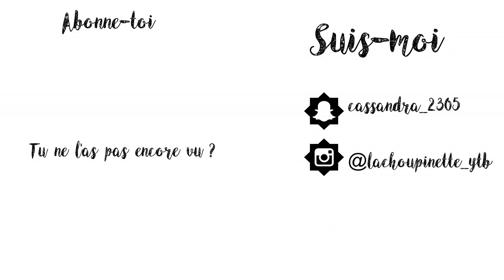♡ STORY TIME !! J'AI DÉMISSIONNÉE AU BOUT DE 4 JOURS !! | By Cassandra ♡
⬇️♡ Toutes les informations sur cette vidéo sont ici ♡⬇️

                 ▶️ Clic sur 1080p pour une meilleure qualité ◀️

👗MA TENUE 👗

Haut →

💁 LES CHOSES A SAVOIR SUR MOI 💁

Cassandra
Née le 23/05/2001
J'habite en Hauts-de France

🔐 QUESTIONS LES PLUS POSEE 🔐

🎞 Montage & Miniature : Sony Vegas Pro (craqué)

                           💯 MERCI D'ETRE LA CHAQUE JOUR 💯

                                            💓 LOVE 💓
                                        ♛ CASSANDRA♛